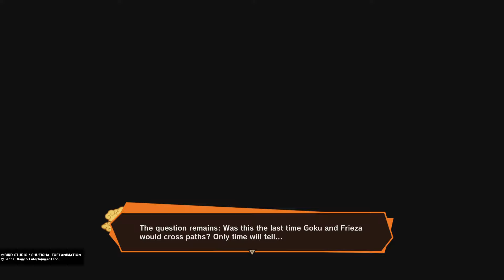DRAGON BALL Z: FRIEZA Part 3